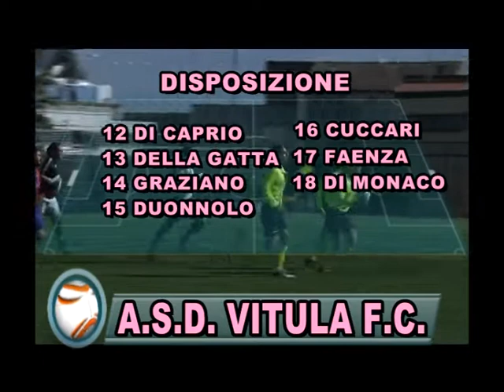DODICESIMA PUNTATA SPORT EVENT:ASD VITULA FC -SUMMA RIONALE TRIESTE